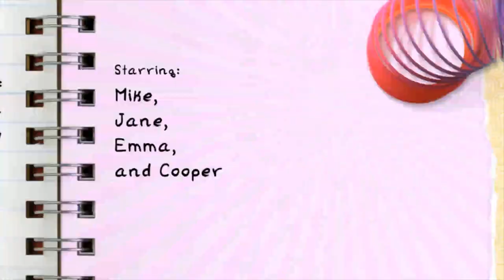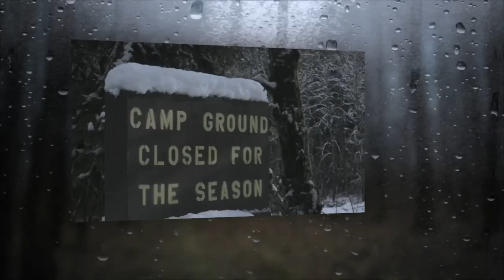muvee Reveal 11 Cinematic Titles (new feature!)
Preview of the 5 Cinematic Trailer-style Titles that ships with muvee Reveal 11.